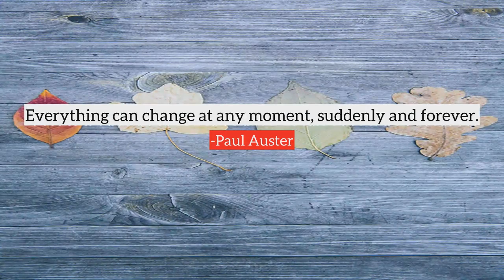Paul Auster top Quotes, best quotes from Paul Auster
Following are the few quotes from Paul Auster, in this video
1) I guess I wanted to leave America for awhile. It wasn't that I wanted to become an expatriate, or just never come back, I needed some breathing room. I'd already been translating French poetry, I'd been to Paris once before and liked it very much, and so I just went.
2) I was always interested in French poetry sort of as a sideline to my own work, I was translating contemporary French poets. That kind of spilled out into translation as a way to earn money, pay for food and put bread on the table.
3) Everything can change at any moment, suddenly and forever.
4) There's hope for everyone. That's what makes the world go round.
5) All I wanted to do was write - at the time, poems, and prose, too. I guess my ambition was simply to make money however I could to keep myself going in some modest way, and I didn't need much, I was unmarried at the time, no children.